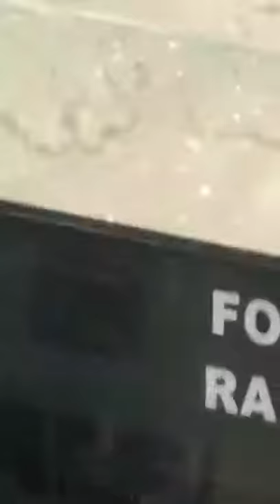Leopard caught by jungle police